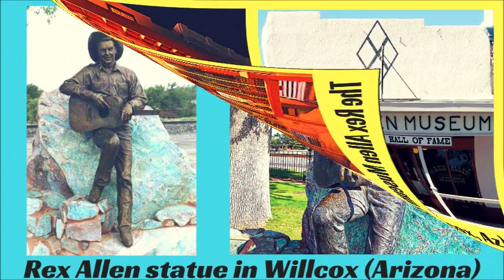Rex Allen The Arizona Cowboy 1920-1999 Documentary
1. Rex Allen Premium Mug 15 Oz

Premium Mug 11 Oz Coffee Cup
Rex Allen "The Arizona Cowboy"
Legendary Singing Cowboy
Country-Western singer and actor!
Rex Allen
"The Arizona Cowboy"
Singing Cowboy, actor, narrator and singer
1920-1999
Country-Western Music
FAN ART & GIFT IDEA!

2. Premium T-shirt Rex Allen "The Arizona Cowboy"

Premium High-End T-shirt
Singing Cowboy and actor
Country-Western Legends!
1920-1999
"The Streets of Laredo", "Only the Hangman (is waiting for Me)"
"Don't go near the Indians", "I can't stop lovin' you"
Country-Western FAN ART!

3. Rex Allen High-Quality Mug 11 Oz

Rex Allen
"The Arizona Cowboy"
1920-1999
Country-Western Music
FAN ART!

Ceramic
This Coffee Mug holds 11 Oz
Height: 3.85 inches (9.8 cm)
Diameter: 3.35 inches (8.5 cm)
White print area
Black inside and handle

4. Rex Allen FAN ART designs!